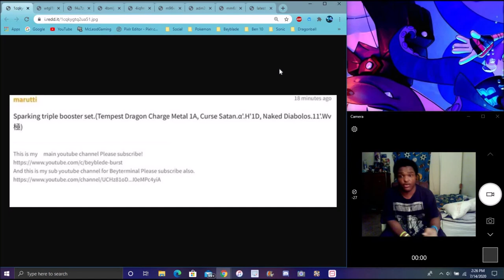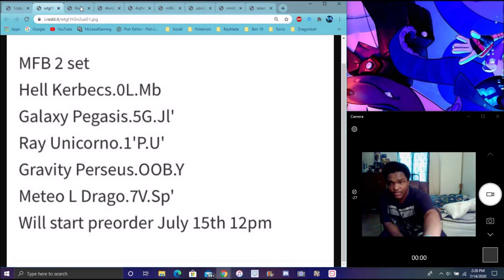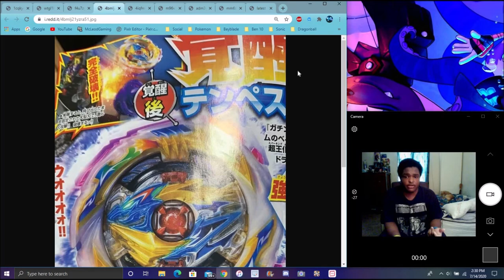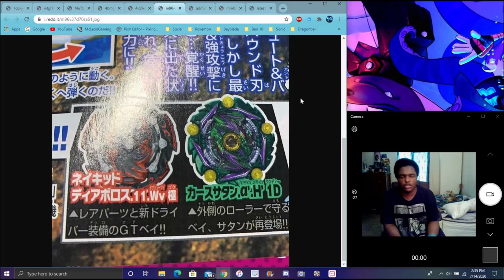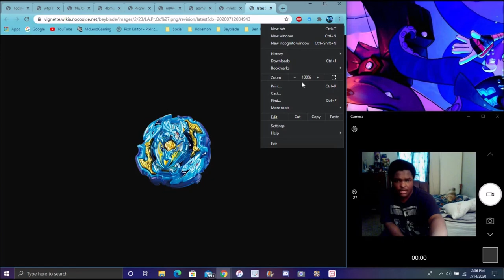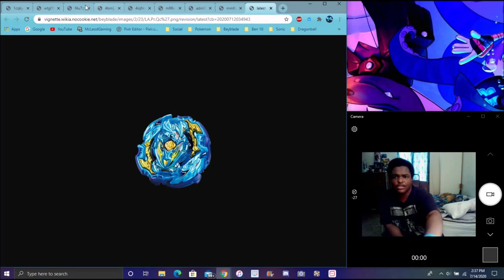DRUM IS BACK NEW TEMPEST DRAGON INCOMING FULL INFO & DETAILS & MORE BEYBLADE BURST SPARKING